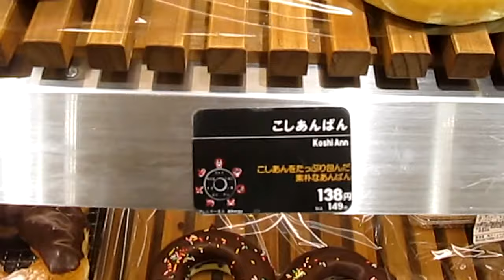このあんパン、はんぱねー、This bean paste Panhanpane.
しっとり柔らか、いくつでも食べられる。
こしあんあんパン。どうですか。